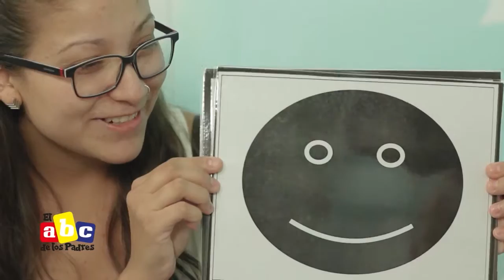Estimulación visual (Baby Bits)